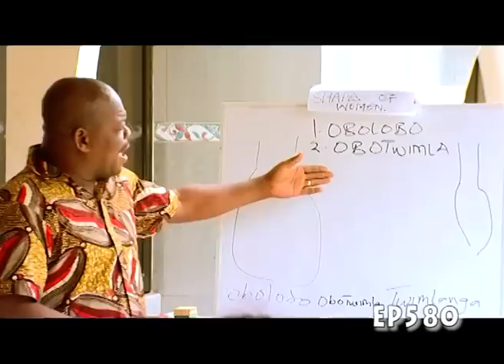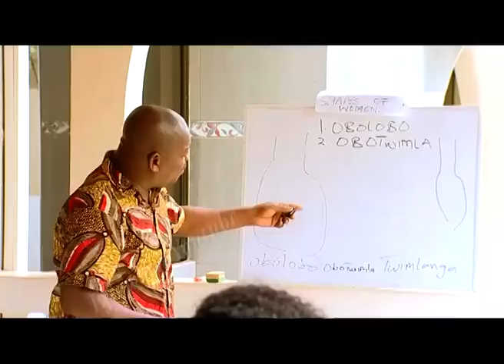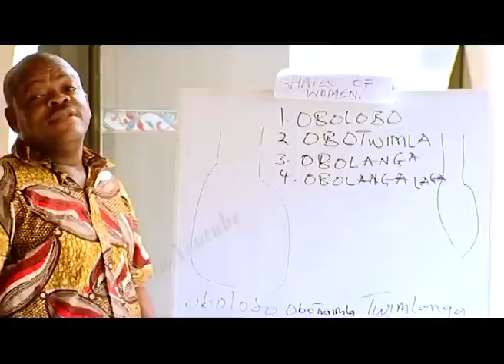Efiewura TV Series: Koboo vs Nana Ama - EP 580